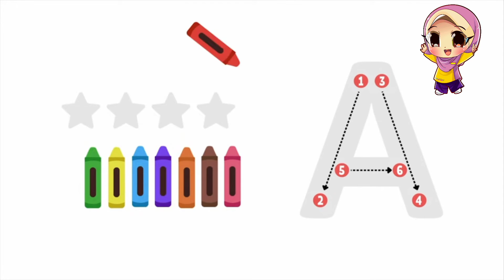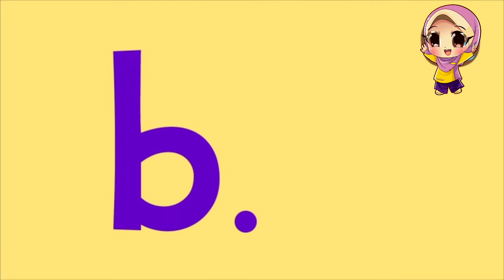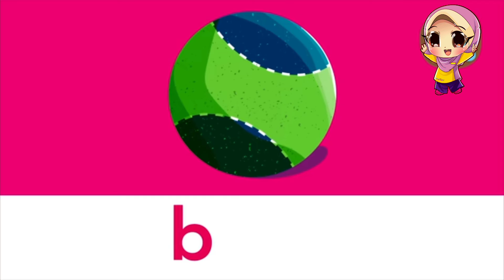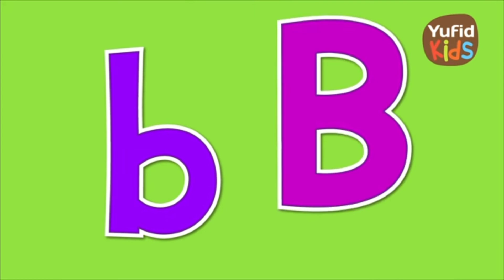Huruf A dan B